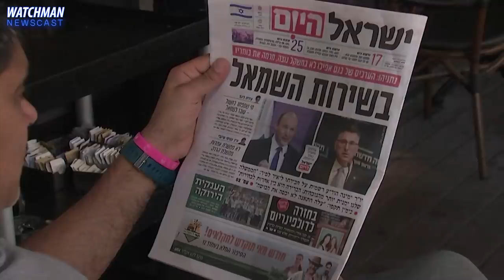Anti-Bibi Coalition Reaches Deal to Oust Netanyahu; Iran's Largest Warship SINKS | Watchman Newscast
On today’s Watchman Newscast, host Erick Stakelbeck is joined by Alex Traiman, Jerusalem Bureau Chief of JNS.off, to break down the latest developments in the Israeli political situation as a coalition attempts to unseat Prime Minister Benjamin Netanyahu. Plus, Iran’s largest warship sank today in the Gulf of Oman. Was this the latest blow in the “shadow war” at sea between Israel and Iran?